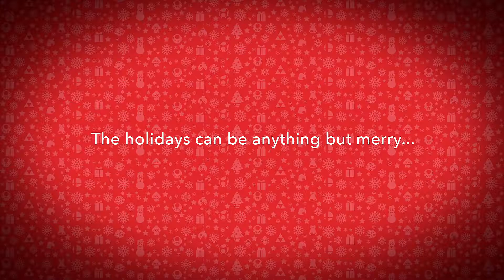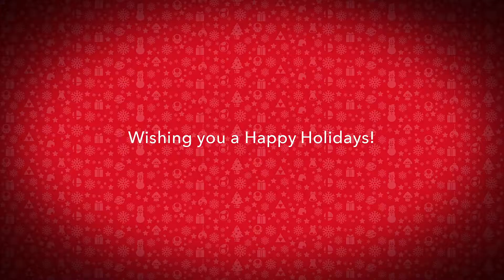Nintendo(U) - Holiday Surprises from Mario(Take 1)(08-30-17)